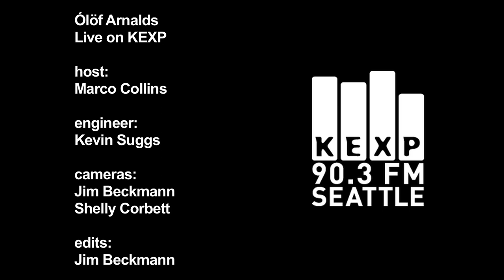Ólöf Arnalds - Surrender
Ólöf Arnalds performs "Surrender" live in the KEXP studio. Recorded 11/22/10.

host: Marco Collins
engineer: Kevin Suggs
cameras: Jim Beckmann, Shelly Corbett
edits: Jim Beckmann